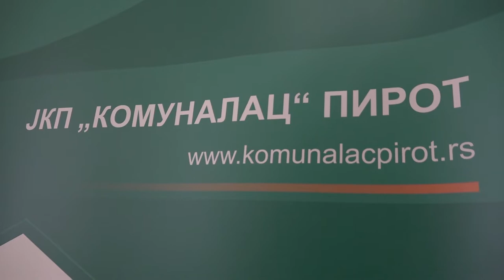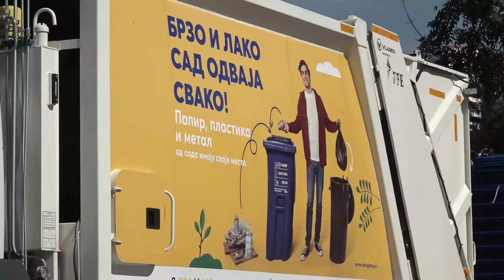RASVETA OD TEMSKE DO MANASTIRA SVETI ĐORĐE 06102022